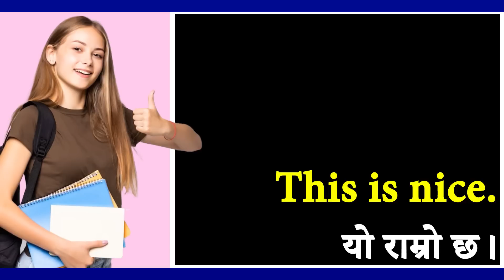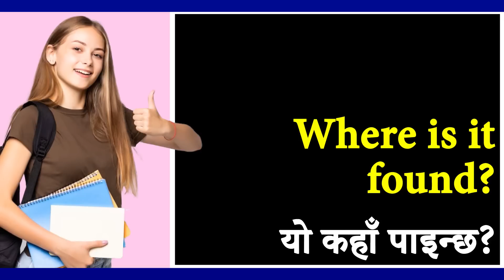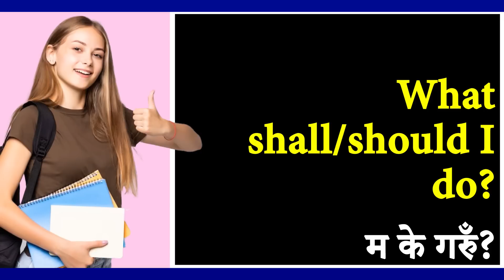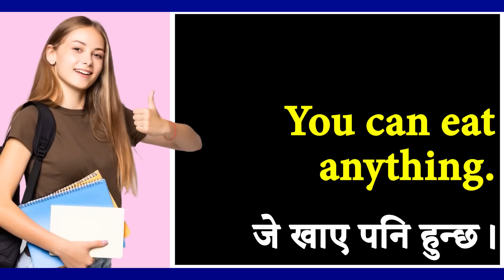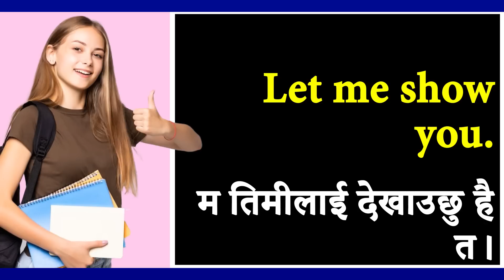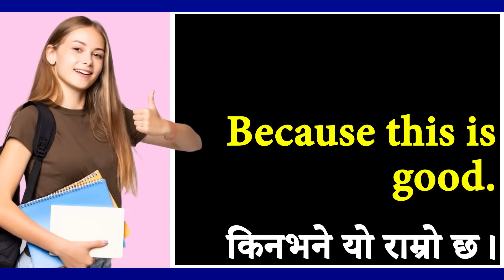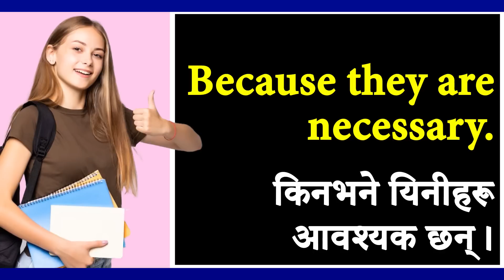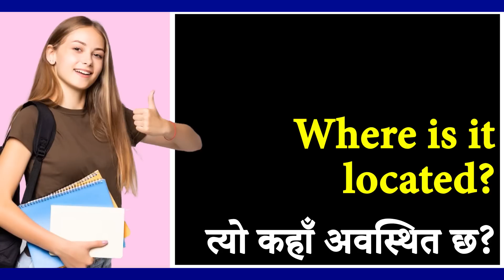अंग्रेजी सिकौँ How to Speak English Language with Daily Use Nepali Meanings | Fluent Conversations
English language course for beginners in Nepali.
Where to start learning English? अंग्रेजी सिक्न कहाँबाट सुरु गर्ने?
English speaking practice अंग्रेजी बोल्ने अभ्यास